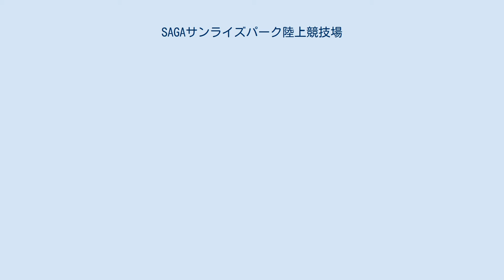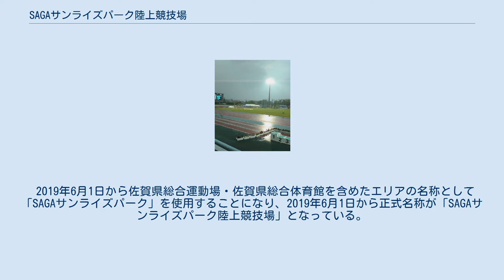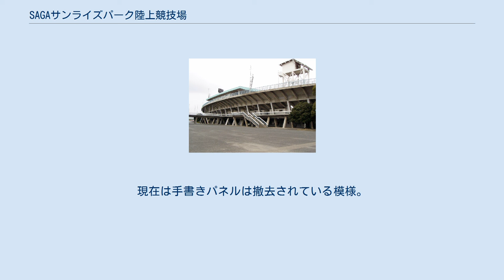SAGAサンライズパーク陸上競技場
SAGAサンライズパーク陸上競技場（さがサンライズパークりくじょうきょうぎじょう）は、佐賀県佐賀市のSAGAサンライズパーク内にある陸上競技場。
施設は佐賀県が所有し、電通グループを中心とした特定目的会社である株式会社SAGAサンシャインフォレストが指定管理者として運営管理を行っている。
 佐賀県総合運動場陸上競技場（さがけんそうごううんどうじょうりくじょうきょうぎじょう）として開場し、2019年に現在の名称に改められた。
 1976年に佐賀県で開催された第31回国民体育大会夏季・秋季大会（若楠国体）のメイン会場として1968年から整備事業が開始され、1970年に竣工した、日本陸上競技連盟第2種公認陸上競技場。
 1994年からはジャパンフットボールリーグ所属のPJMフューチャーズ（翌年より鳥栖フューチャーズ、1997年消滅）が、1996年6月に鳥栖スタジアムが完成するまでの間、暫定ホームスタジアムとして使用。
それに伴い照明設備の設置とバックスタンドの座席化を行った。
また1998年には大型映像装置も設置された。
2007年7月28日に行われた平成19年度全国高等学校総合体育大会の開会式会場となった。
 2011年5月からメインスタンドの耐震工事を軸とした改修工事が行われた。
主な改修内容としては耐震化の他に、メインスタンド座席の個席化と大型映像装置のLED化、ユニバーサルデザインの導入など。
総事業費は約12億4000万円で、2012年4月に完了した。
 日本プロサッカーリーグに加盟するサガン鳥栖が不定期にホームゲームを開催することがあるほか、練習場としても使用している。
2012年まではホームスタジアムの鳥栖スタジアムが芝の張替えのため使用できない毎年10月頃に開催されていた。
サガン鳥栖がJ1に昇格した2012年シーズンでもリーグ戦3試合が開催された。
同競技場でのJ1相当の試合は、1995年10月7日開催のNICOSシリーズ（年度後期）15節・ガンバ大阪対名古屋グランパスエイト（1-2名古屋勝利）以来、17年ぶりであった。
 設備が老朽化していることに加え、佐賀県で開催される次期国体（2024年に「第78回国民スポーツ大会」として開催が決定）が開催可能な日本陸連第1種公認を得られないため、雨天練習場の整備や走路の改修、諸室等の整備と、第2競技場の日本陸連第3種公認に向けた全面リニューアルを実施することが決まっており、2018年11月1日に県が決定した「SAGAサンライズパーク（仮称）施設計画」 において、「SAGAスタ」（仮称）の愛称が与えられている。
 2019年6月1日から佐賀県総合運動場・佐賀県総合体育館を含めたエリアの名称として「SAGAサンライズパーク」を使用することになり、2019年6月1日から正式名称が「SAGAサンライズパーク陸上競技場」となっている。
 日本陸上競技連盟第3種公認の全天候型舗装トラック8レーンを有する。
 大型映像装置は1998年に新設、2012年にリニューアルされた。
当初はサッカー・ラグビー用の手書きパネル式スコアボードがバックスタンド中央部分にあったが、大型映像装置設置後は使わない事があった。
現在は手書きパネルは撤去されている模様。
 ナイター設備は1995年に新設。
4基の照明柱が各コーナーに立つ。
 スタンドは17,000人程度収容で、コーナースタンド全部とバックスタンドの一部が芝生席。
2012年のリニューアルでメインスタンドの座席はすべて個別席に改められた。
サガン鳥栖の公式戦では、規定により芝生席を定員とカウント出来ないため、バックスタンドの両端がサポーター席に割り当てられている。
 鳥栖フューチャーズ・サガン鳥栖の公式戦を除く。